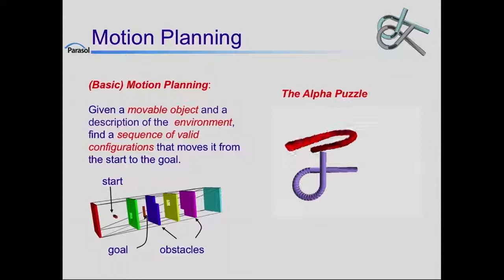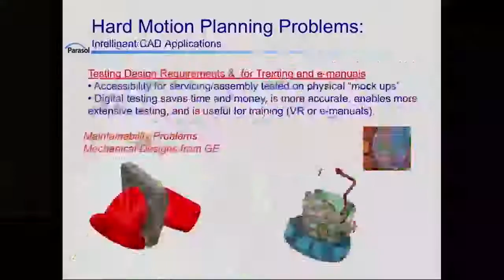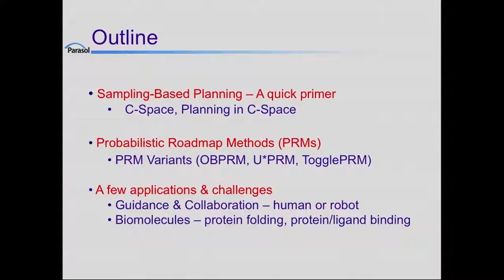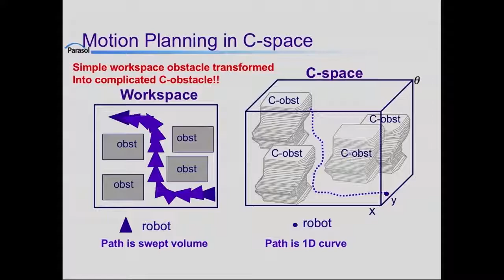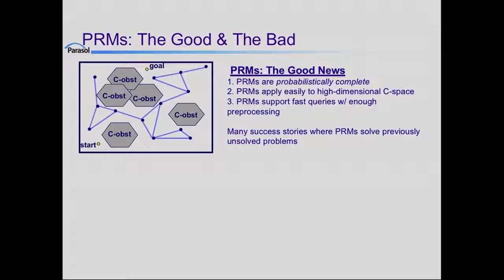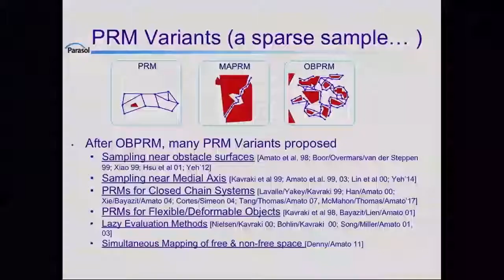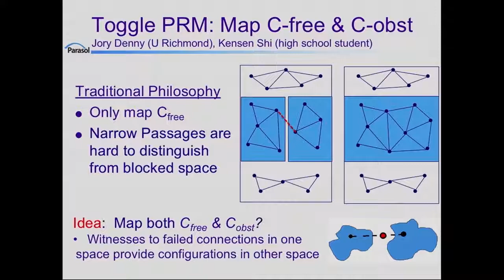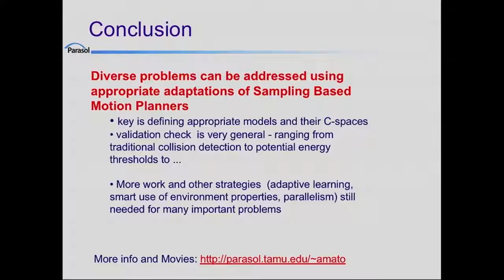ICRA-X 2018 Nancy Amato -- Artificial Intelligence for Planning Movements: From Robots to Proteins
Prof. Nancy Amato
Artificial Intelligence for Planning Movements: From Robots to Proteins

ICRA-X 2018 Talk
2018 IEEE International Conference on Robotics and Automation

English Titles by  Sherry Chen, Jing Xu, and Zhidong Wang
(EPSB and CAB,  IEEE Robotics and Automation Society)